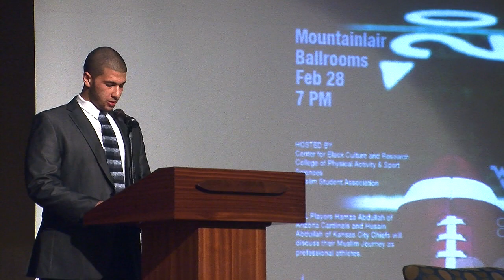Mohamed Ali in lecture NFL's Hamza and Husain Abdullah, 2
WVU,Black History Month